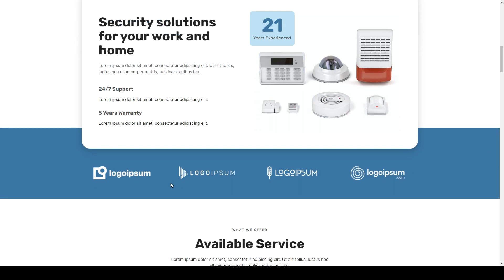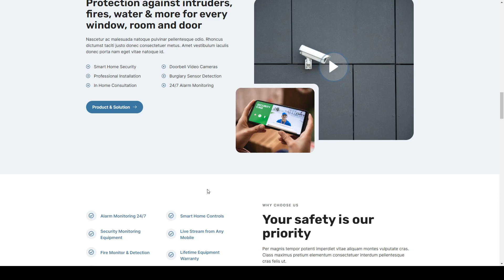SmartView - CCTV and Security Elementor Template Kit electronics privacy